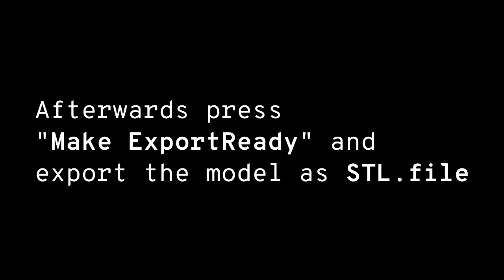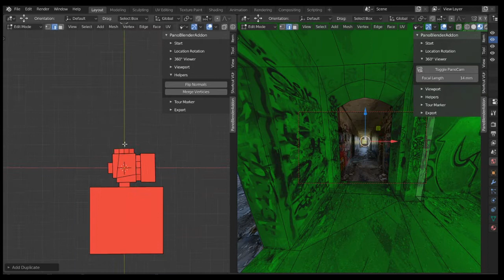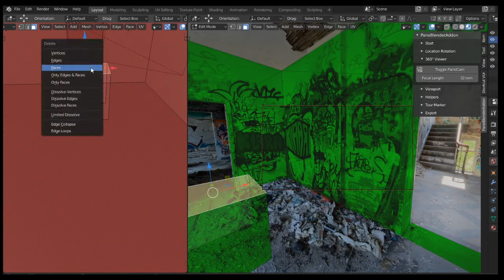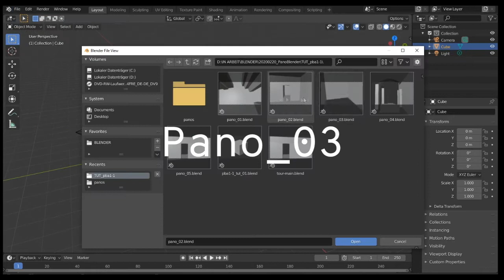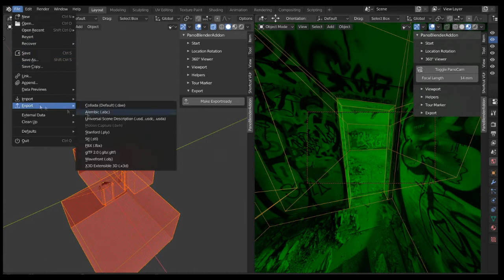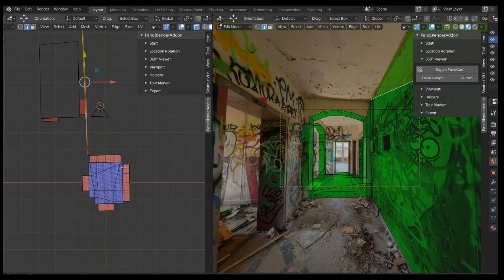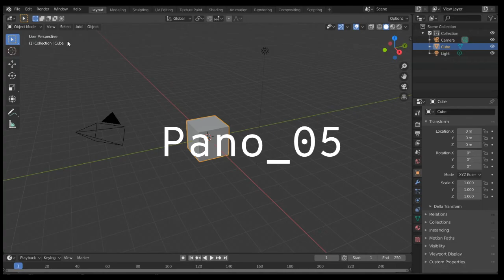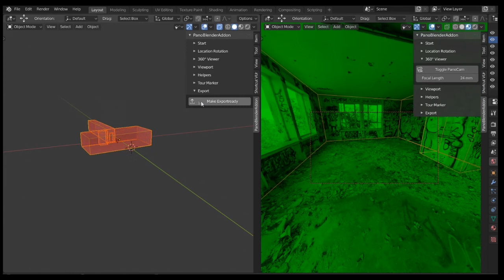PanoBlenderAddon Workflow Tutorial 03 Finish The Models